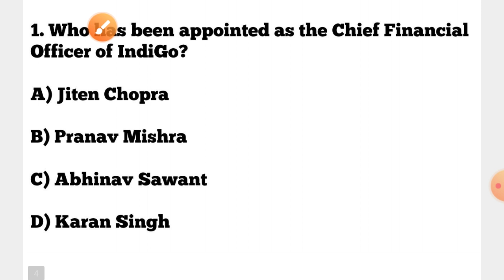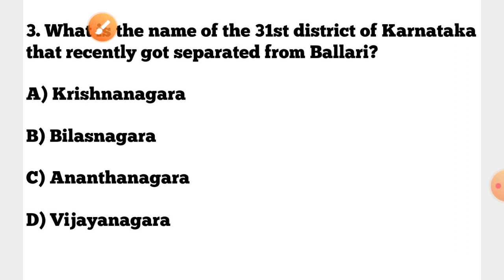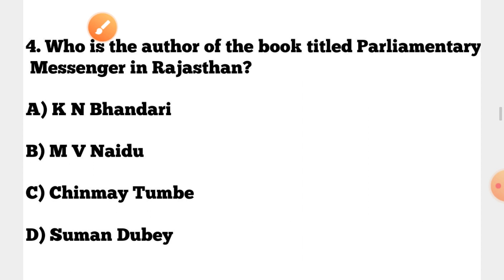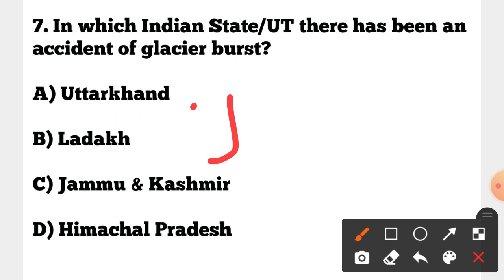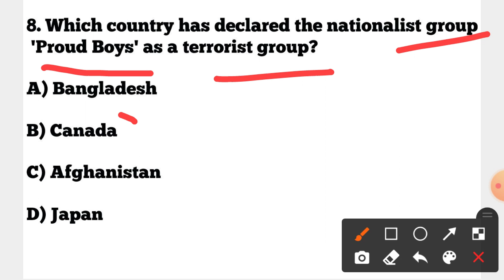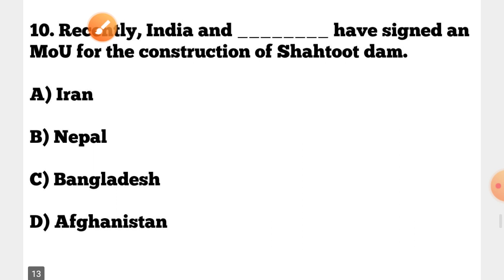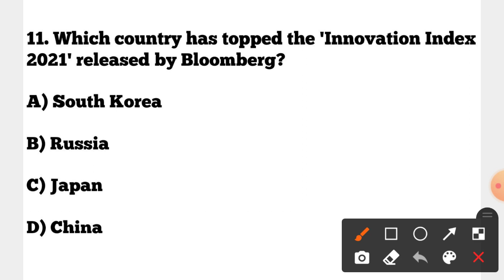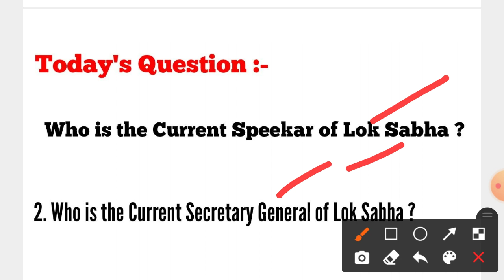11 February 2021 Current Affairs !! Daily Current Affairs for NTPC/ GROUP D/ Cont. Teacher/JT !!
11 February 2021 Current Affairs !! Daily Current Affairs for NTPC/ GROUP D/ Cont. Teacher/JT !!

OTET EXAM 2021 Most important Selected Questions !! Mock Test :- 2 !!

RI ARI & AMIN Recruitment 2021 Published !! Official Notification Released !!

9 & 10 February 2021Daily Current Affairs in English & Odia for Contract Teacher/JT/NTPC/ GROUP D !!

Target Contractual High School Teacher 2021 !! TOP 30 Selected Current Affairs & GK MCQs !! Previous Years Questions !!

Target Contractual High School Teacher 2021 !! Most Important Pedagogy/ Educational Management & Policy MCQs !!

Target Contractual High School  Teacher 2021 !! Previous Years Current Affairs & GK Questions !!

Odisha Contractual High School Teacher Recruitment 2021 !!

6 February 2021 Current Affairs !! Daily Current Affairs in English & Odia !! by cine tv odisha !!

4&5 February 2021 Current Affairs !! Daily Current Affairs in English & Odia for All Exams !!

29 & 30 January 2021 Current Affairs !! Daily Current Affairs  for OAVS/ NTPC/ GROUP D/ OSSC !!

OAVS 2020-21 Exam Oriented Current Affairs Questions & Answers !! All Military Exercise CA !!

26 January 2021 Current Affairs !! Daily Current Affairs in English & Odia !! OAVS/ NTPC/ GROUP D!!

All Sports Awards 2020 Current Affairs !! OAVS Exam 2020-21 Current Affairs MCQs !! Important  for NTPC/ GROUP D/ OPSC SSC BANKING !!

22 January 2021 Current Affairs !! Daily Current Affairs in English & Odia !! OAVS/NTPC/GROUP D !!

OAVS Exam 2020-21 Most important Current Affairs Questions !! Current Affairs 2020 !! by cine tv odisha !!

21 January 2021 Current Affairs !! Daily Current Affairs in English & Odia !! OAVS/NTPC/ GROUP D !!

20 January 2021 Current Affairs !! Daily Current Affairs in English & Odia for OAVS/NTPC/GROUP D !!

OAVS Exam 2020-21 Odia Grammar !! Most Important Odia Grammar MCQs Revision Class !!

19 January 2021 Current Affairs in English & Odia !! Imp. for OAVS/ NTPC/ GROUP D/ OPSC/ SSC !!

18 January 2021 Current Affairs in English & Odia for OAVS/NTPC/ GROUP D/OSSC/OPSC !!

05 December 2020 Current Affairs !! Daily Current Affairs GK in English & Odia for All Exams !!

B.ED  Entrance 2020 Provisional Cut-off Mark & Merit list Published !! BED  2020 Result Published !!

?list=PL4NXUEpJwZWyCnAXXV12nACTb4Wt9NbpO

Calendar short trick Videos no